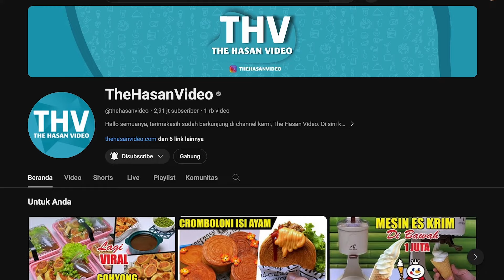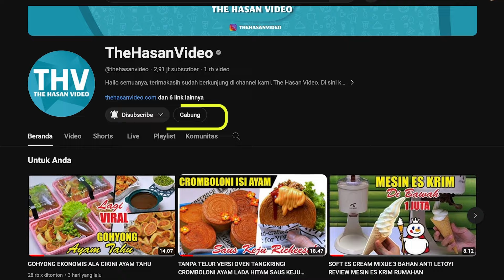JUAL MULAI 5000 | TEH HIJAU LEMON ALA THAILAND | GREEN TEA LEMON SQUASH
IDE USAHA | TEH HIJAU LEMON ALA THAILAND |  LEMON SQUASH GREEN TEA

❤️BIANG TEH [UNTUK 5 CUPS 22 OZ ATAU 8 CUPS 16 OZ]
👉15 gr Green Tea Chatramue Rp. 4000
👉500 ml atau sekitar 2 gelas air Rp. 500
❤️TOTAL MODAL BIANG TEH Rp. 5500
❤️ BAHAN TEH HIJAU UNTUK 1 CUP 22 OZ [700 ML]
👉100 ml Biang teh Hijau yang kita buat tadi Rp. 1100
👉1 sdm perasan Lemon atau Jeruk Nipis Rp. 600 [pake lemon lokal]
👉60 ml simple syrup buatan pabrik. Jika suka manis bisa ditambah jadi 70 ml, atau bahkan 80 ml sesuai selera. Untuk Simple syrupnya itu juga bisa diganti dengan madu atau bisa menggunakan simple syrup buatan sendiri dari gula pasir dengan perbandingan 1:1  Rp. 2100
👉Es serut atau es kristal ¾ dari tinggi cup Rp. 500
👉1 s.d 2 Irisan lemon [1 Lemon diiris tipis jadi 8 s.d 10 irisan] Rp. 500
👉50 ml Soda Atau Sprite, atau bisa cukup diganti air gallon Rp. 500
❤️LAIN-LAIN
👉1 Cup 22 OZ + tutup flat Rp. 1500 [Jika pake tutup Dome Rp. 1600]
👉1 pc Sedotan panjang 26 cm Rp. 200
❤️TOTAL MODAL POKOK per 1 CUP 22 OZ Rp. 7000 [Jika pake tutup Dome Rp. 7100]
Dengan begitu jika dikemas ukuran Cup Besar maka harga jualnya itu sekitar Rp. 10.000 s.d 13.000. Ini sudah termasuk premium karena dengan teh hijau Chatramue asli  [3 gr per 1 gelas], irisan lemon asli dan minuman bersoda.
Untuk versi ekonomis, maka minuman bersodanya bisa dilewatkan. Irisan lemon cukup 1 slice. Biang Tehnya cukup 80 ml per 1 cup [2 ½ gr per 1 cup]. Gula cairnya bikin sendiri dengan cara dimasak dengan air menggunakan perbandingan 1:1. Biasanya per 1 kg gula pasir jika dimasak dengan 1 liter air maka bisa menghasilkan 1500 ml s.d 1600 ml gula cair sehingga hasilnya lebih murah. Jika modalnya lebih murah maka per 1 cup Teh hijau lemon ukuran jumbo bisa dijual Rp. 8000. Tapi jujur ya, jika menggunakan gula cair racikan sendiri maka akan ada aroma tebu yang sedikit mendistraksi rasa teh, sedikit mengganggu gitu. Jadi emang lebih mantap yang menggunakan gula cair produksi pabrik. Tapi ya kembali ke selera masing-masing. CATAT. Atau mungkin biar lebih praktis cukup gunakan sirup rasa lemon, sehingga tidak perlu menggunakan perasan lemon karena gula cair dan lemonnya sudah diganti dengan sirup lemon [2 in one].
Jika dikemas dengan cup 16OZ maka 1 resep ini dapat 8 cups. Sehingga bisa dijual dengan harga yang lebih murah. Berikut ini rinciannya:

❤️BAHAN TEH HIJAU UNTUK 1 CUP 16 OZ [500 ML]
👉60 ml Biang teh Hijau yang kita buat tadi Rp. 690
👉¾ sdm perasan Lemon   Rp. 500
👉40 s.d 60 ml simple syrup buatan pabrik. Untuk simple syrupnya itu juga bisa diganti dengan madu atau bisa menggunakan simple syrup buatan sendiri. Rp. 1500
👉Es batu atau es kristal ¾ dari tinggi cup Rp. 400
👉1 Irisan lemon Rp. 250
👉30 ml Soda Atau Sprite, atau bisa cukup diganti air gallon Rp. 300
❤️LAIN-LAIN
👉Cup 16 OZ + tutup flat Rp. 1200 [Jika pake tutup Dome Rp. 1350]
👉1 pc Sedotan panjang 21 cm Rp. 150
❤️TOTAL MODAL POKOK per 1 CUP 16 OZ Rp. 5140 [Jika pake tutup Dome Rp. 5290]

Dengan begitu jika dikemas ukuran Cup Sedang maka harga jualnya itu sekitar Rp. 7.000 s.d Rp. 9.000. Ini versi premium ya. Kalau versi non premium, maka gunakan gula cair racikan sendiri, tanpa minuman bersoda alias full air. Biang tehnya cukup pake takaran 50 ml per 1 cup. Lemon bisa diganti jeruk nipis. Dan lid-nya atau tutup cup bisa menggunakan plastic sealer.  Sehingga harga jual per 1 cup bisa sekitar Rp. 5000 s.d Rp. 6000. Intinya sih, silahkan disesuaikan dengan modal pokok, dan pangsa pasar di wilayah masing-masing. CATAT.

NOTE: Es teh yang mengandung irisan lemon sebaiknya segera diminum tidak lebih dari 3 jam. Karena jika terlalu lama didiamkan maka rasa tehnya bisa berubah jadi pahit, efek dari kulit lemonnya yang sudah terinfus ke larutan tehnya. CATAT.